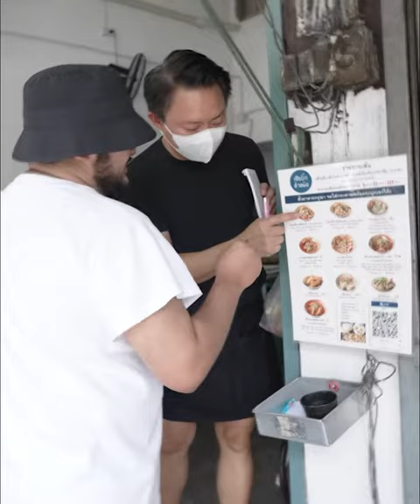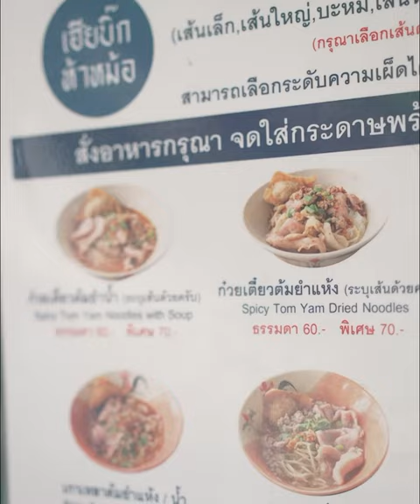อร่อยต้องแชร์สตรีทฟู้ด : เฮียบิ้กห้าหม้อ ก๋วยเตี๋ยวต้มยำรสเด็ด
👉 เฮียบิ๊กห้าหม้อ  ก๋วยเตี๋ยวต้มยำรสเด็ดสูตรเด็ดอร่อยได้แบบไม่ต้องปรุงเพิ่ม 🍜😋
หมูบะคือดีมาก เกี๊ยวชิ้นโตเต็มคำ สั่งเกี๊ยวทอดมากินด้วยบอกเลยแจ่ม
📍: สุขุมวิท 71 ซอยปรีดีพนมยงค์ 16